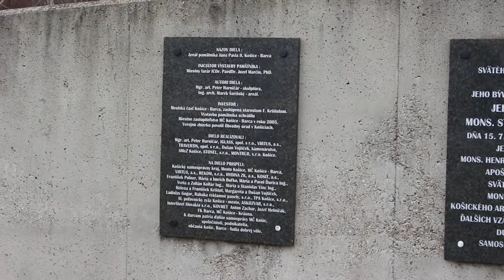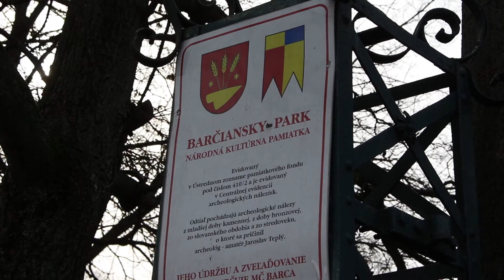Na koberci - FRANTIŠEK KRIŠTOF (MESTSKÁ ČASŤ KOŠICE - BARCA)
V štúdiu sme privítali starostu košickej mestskej časti Barca, pána Františka Krištofa.